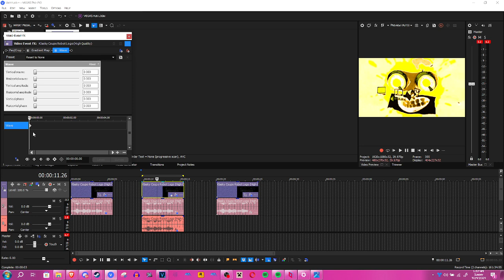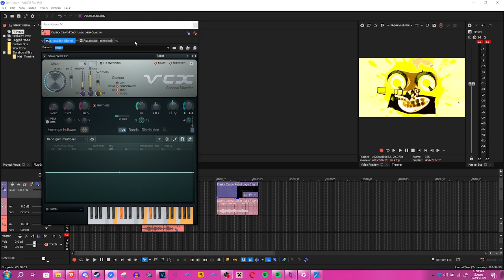How to make MarisaKirisameCryingChorded